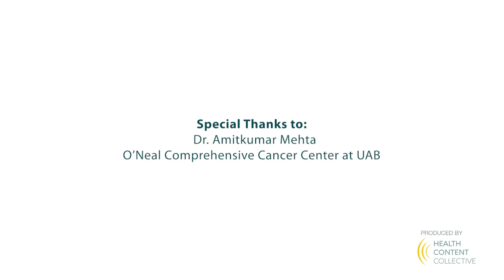An Expert’s Perspective on What it Means to Thrive With DLBCL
What does it mean to thrive with diffuse large B-cell lymphoma (DLBCL)? Expert Dr. Amitkumar Mehta shares how patients often adjust to their diagnosis and provides advice that can help them thrive.

Dr. Amitkumar Mehta is Director of the Lymphoma Program and CAR T Program and Medical Director of the Clinical Trials Office at O’Neal Comprehensive Cancer Center at UAB.